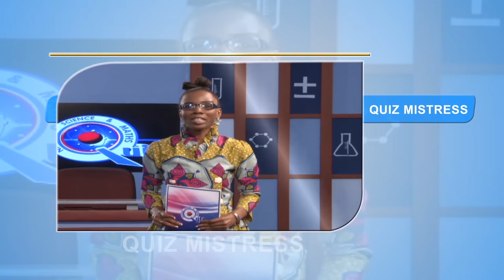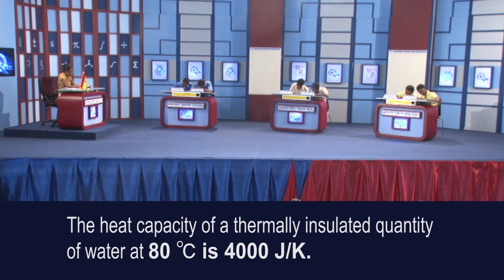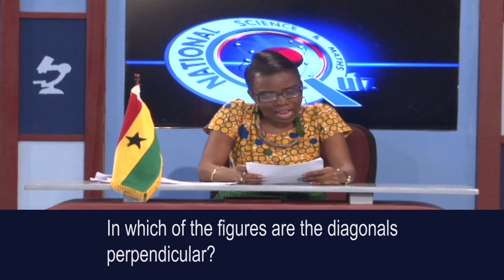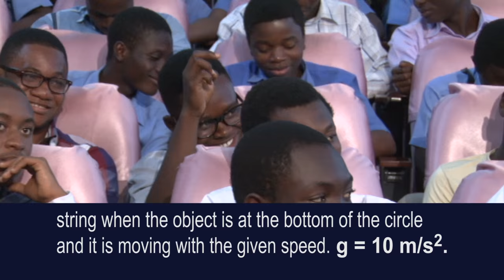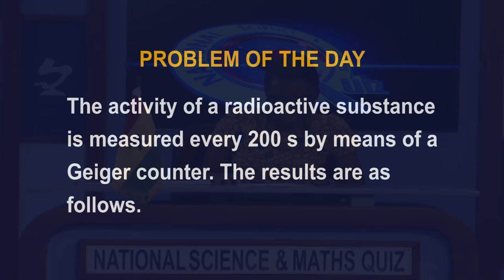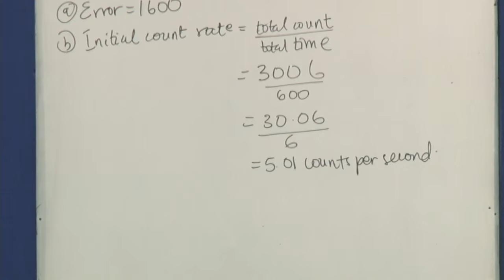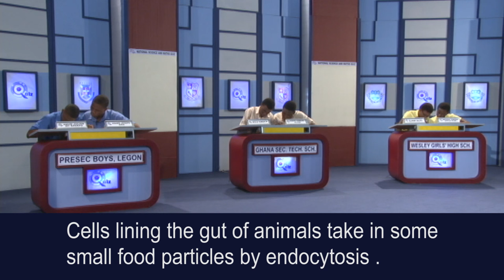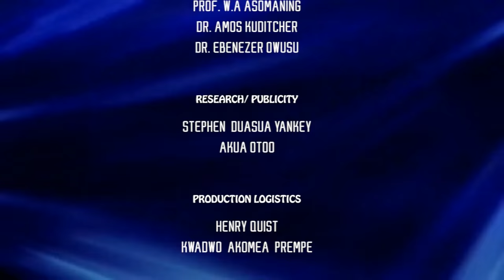2015 NSMQ Presby SHS vs Wesley Girls' SHS vs GSTS